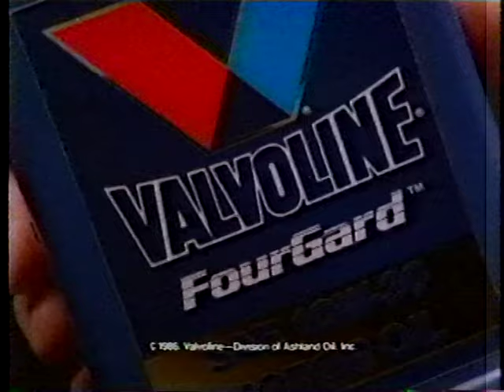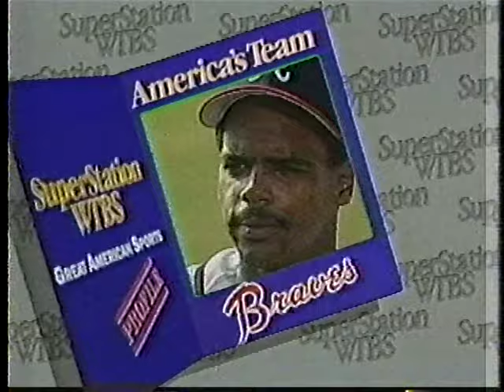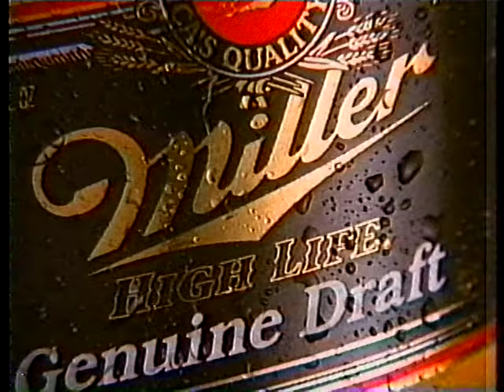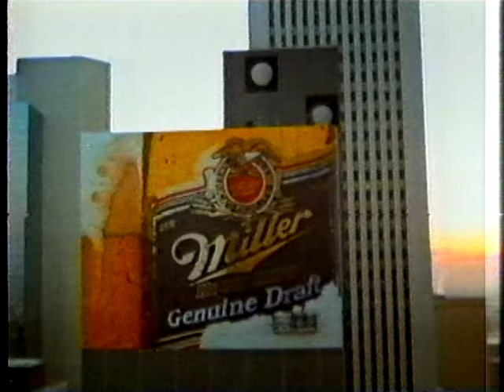1987 04 13 Milwaukee vs Chicago MJ scores 50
MJ scores 50 and leads the bulls to victory in a 114- 107 win.